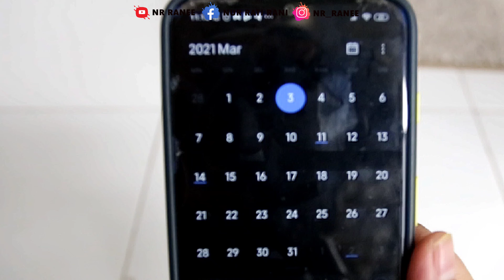CARA SIMPAN DAUN PISANG AGAR TAHAN LAMA DAN TETAP HIJAU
Assalamualaikum teman...
Hai semuanya
Video kali ini saya akan membahas mengenai tips menyimpan daun pisang supaya awet dan tahan lama serta warna tetap hijau. Caranya sangat mudah dan simple.
Semoga apa yang saya share bisa bermanfaat buat Tan teman
Mohon bantuannya utlntuk share serta subs serta lonceng yah.
Kritik dan saran sangat kami butuhkan untuk membangun channel ini semakin berkembangselamar menonton. Terimakasih wassalamualaikum